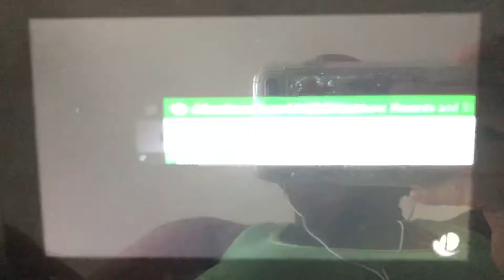SSBU - Mario (me) and Pit vs Fake Samus and Fake Little Mac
A 2 on 2 battle on Peach’s Castle (Ω Form) Stage from Super Smash Bros. Ultimate.